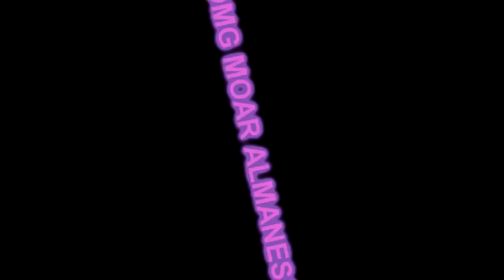(Alma) "They're just having fun!" Sparta Lightspeed Remix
This is my first Alma's Way Sparta Remix